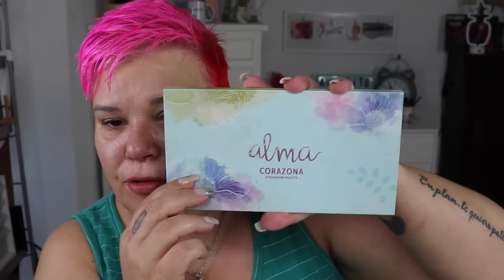COLECCIÓN ALEGRIA - DE ALMA CON CORAZONA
Corazona siempre hace unos productos que me encantan por su alta calidad y si encima son con una Youtuber que me encanta y es ella la que crea la colección, pues más aún.

DESCUENTO EN FREYARA: Si estáis buscando un set de brochas, os recomiendo que echeis un vistazo a la marca Freyara, en la que tenéis un 15% de descuento (código afiliado), os dejo el enlace:

Soy un aficinada y fascinada del maquillaje, mis contenidos son totalmente míos y de producción casera, yo me lo guiso y yo me lo como. Autodidacta y sin título de maquilladora. Mis opiniones son totalmente sinceras bajo mi punto de vista y mi experiencia, no me dejo coaccionar por nadie.

Ahora soy "Amparitomeren.2", empecé mi andadura en Youtube allá  por el 2017, pero con el otro canal (sin el .2), el cual me hackearon y quiraron,  os recomiendo que os quitéis la suscripción del anterior y así no les damos la satisfacción de nutrirse con contenido que no es de ellos.

Mi colores de cabello y el corte me los hago yo en casa, todo totalmente casero.

Las uñas me las hago en un gabinete de Moncada "Mi Saloncito"